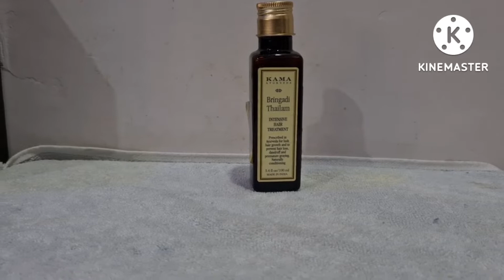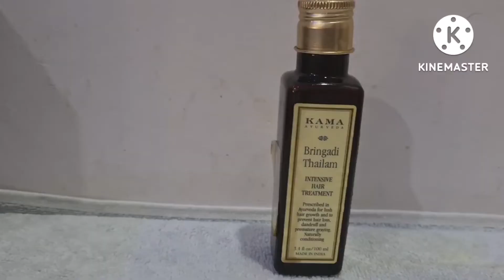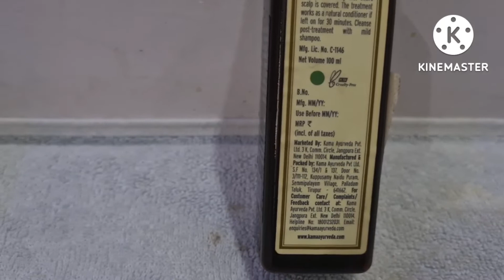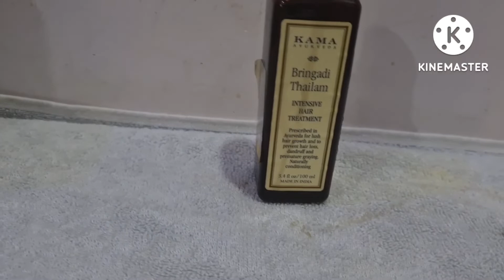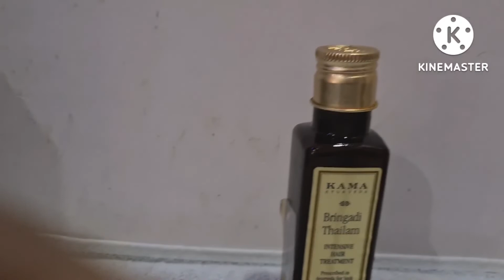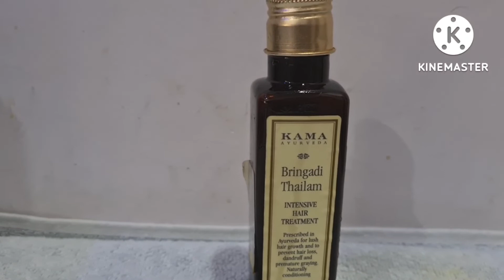💯 KAMA | Bhringraj Oil for Hair Growth | Ayurvedic Hair Care Natural Hair | Oiled Hair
kama ayurveda bringadi hair cleanser
bringadi hair oil benefits
how to use bringadi intensive hair treatment oil
kama ayurveda bringadi intensive hair treatment oil
kama ayurveda hair oil review

Moj- @smartstore